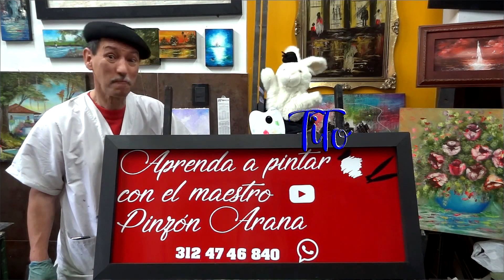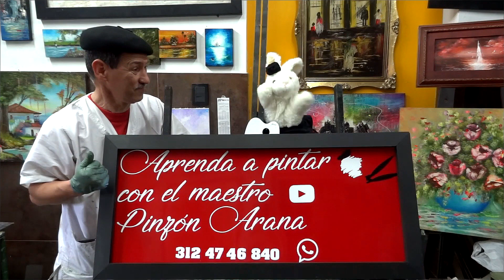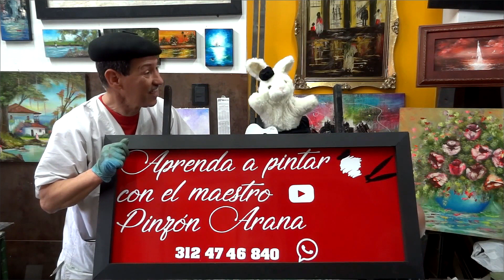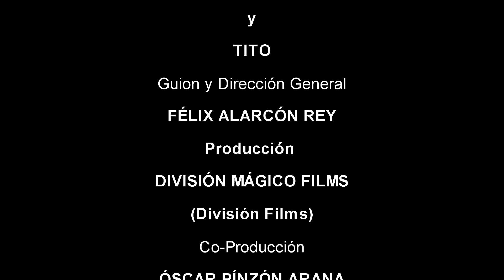Clase #100 Aprender a Pintar es Fácil con Pinzón Arana y Tito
░▓ Pendientes de la Centésima Primera Clase.

Dedica unos minuto y listo... CLASE #100 Aprende donde estés, sin importar el lugar, en zona rural o ciudad...

👉TU APOYO HACE LA DIFERENCIA, PUEDES APOYAR AL CANAL CON UNA DONACIÓN, PARA SEGUIR CREANDO CONTENIDO VALIOSO Y DE CALIDAD. ¡GRACIAS POR SER PARTE DE ESTA AVENTURA!